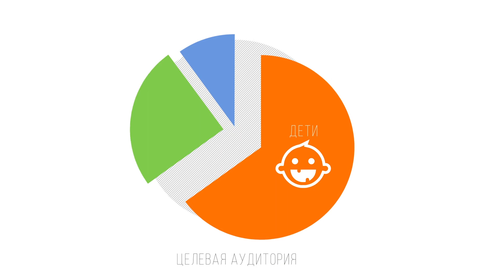Сотрудники лазертаг-клуба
Здесь можно купить лазертаг, заказать лазертаг, подготовиться к тому, чтобы поиграть в лазертаг!